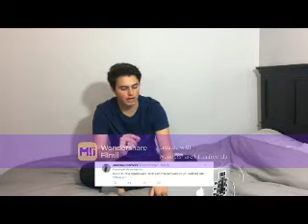Sky Is Falling (Liam Attridge Video)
A video I made for Liam Attridge using the song "Sky Is Falling" by Lifehouse.